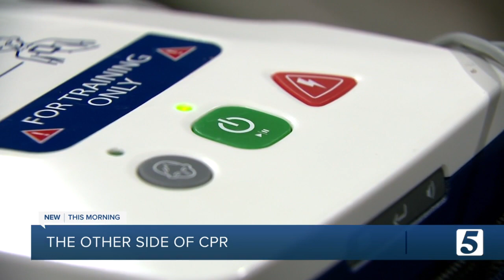The other side of CPR: How training helps cope following traumatic, life-saving events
Mental Health professionals encourage those who were in the room when CPR was given to seek help as they often struggle with mental health challenges from what is a traumatic experience.